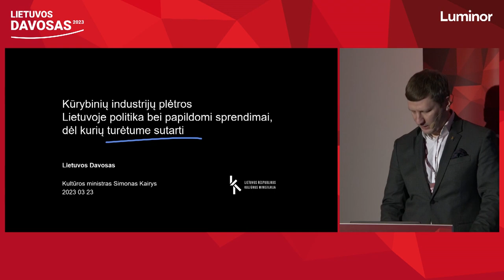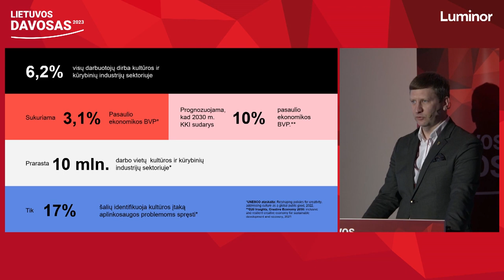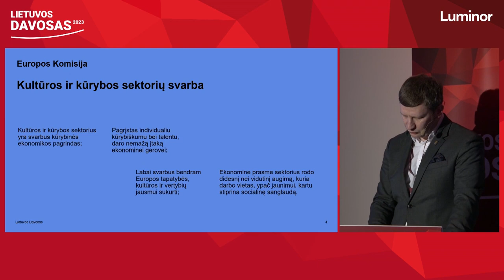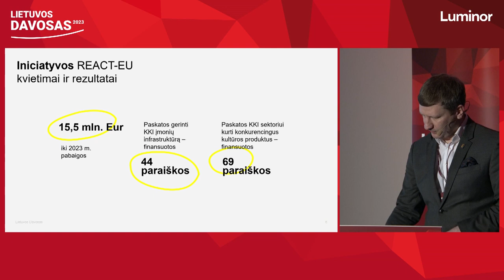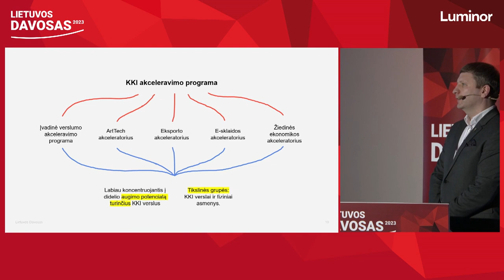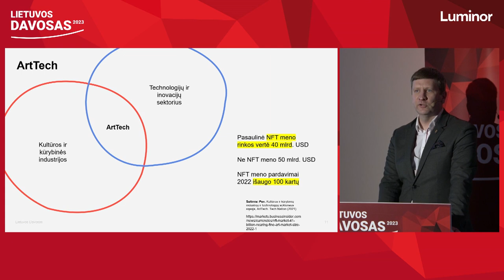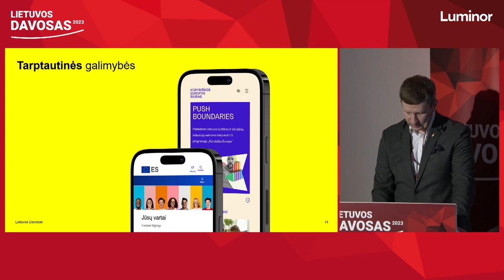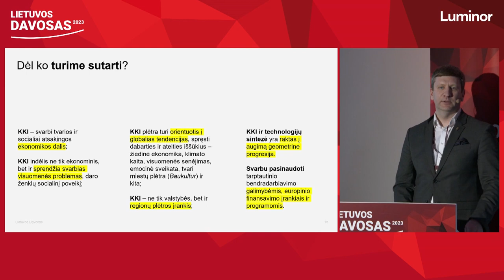LIETUVOS DAVOSAS 2023. Simonas Kairys (LR kultūros ministras)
Pranešimo tema – „Kūrybinių industrijų plėtros Lietuvoje politika bei papildomi sprendimai, dėl kurių turėtume sutarti“. Pranešėjas – Simonas Kairys (LR kultūros ministras).